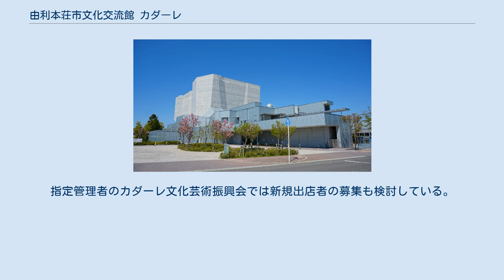由利本荘市文化交流館 カダーレ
由利本荘市文化交流館 カダーレ（ゆりほんじょうしぶんかこうりゅうかん カダーレ）は、秋田県由利本荘市にある複合公共施設。
文化ホール、図書館、公民館、教育学習施設等の機能を備える。
 1996年に移転した由利組合総合病院の跡地に建設され、2011年（平成23年）12月19日に開館した。
由利本荘市美倉町にあった本荘文化会館、本荘図書館、本荘公民館の機能が移転したほか、プラネタリウムなどの教育の拠点としての機能を新たに備える。
「カダーレ」の愛称は「仲間に入って」の意味を持つ方言「かだれ」に由来する。
建築家の新居千秋による設計で、2012年度日本建築家協会賞・第33回東北建築賞作品賞を受賞。
2014年、第55回BCS賞受賞。
 大きく分けて、文化ホール、図書館、交流活動施設、教育学習施設、店舗施設、わいわいストリートのゾーンからなる。
図書館は約22万冊の蔵書が収納可能である。
 開館時間 休館日 開館時間 文化交流館カダーレ1階には物産館「ゆりぷらざ」が出店し、2018年8月から由利本荘市内の大友商店が経営していた。
しかし、新型コロナウイルス感染拡大の影響でカダーレでの営業から撤退し2021年1月末に閉店することになった。
指定管理者のカダーレ文化芸術振興会では新規出店者の募集も検討している。